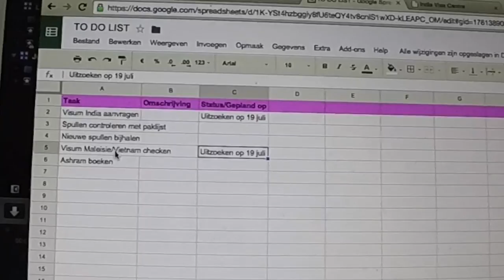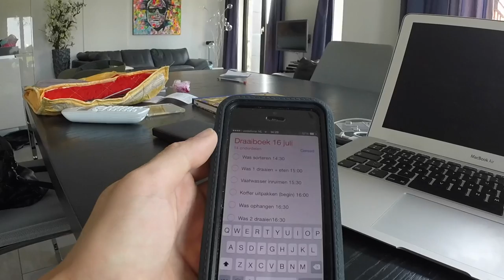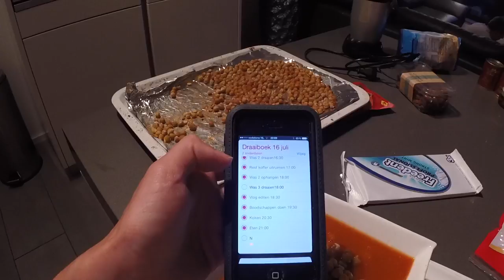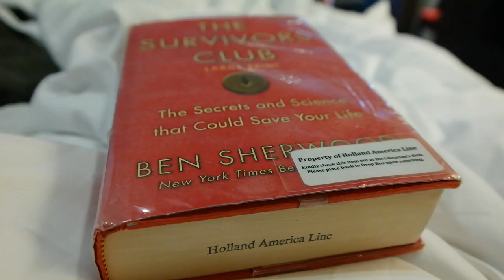PLANNING MAKEN - TRAVEL VLOG 85 NEDERLAND | ENTERPRISEME TV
Muziek: Tayron - Prends ton temps